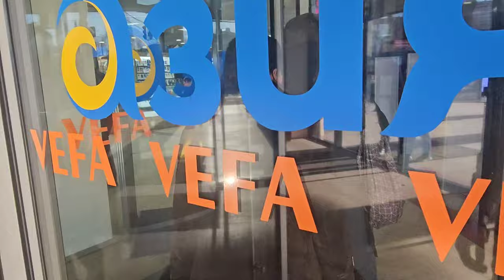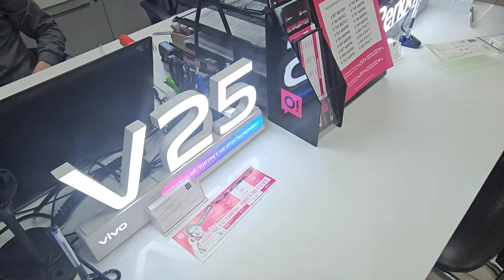Zarori Saman Bhool Gya😭 | kyrgyzstan Bishkek City Tour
Zarori Saman Bhool Gya😭 | Kyrgyzstan Bishkek City Tour | Travelling to Bishkek Kyrgyzstan

Hello viewers, This is me Abid sarwar from my utube channel streetside solo, in Kyrgyzstan series i will visit many places in Bishkek the capital city of Kyrgyzstan..nd osh city, so stay tuned nd subscribe my utube channel streetside solo..

Kyrgyzstan travel vlog
Supara chunkurchak
Supara chunkurchak resort
World coldest place on earth
Kyrgyzstan travel from dubai
Kyrgyzstan travel from india
Kyrgyzstan visa process
Winter in kyrgyzstan
Bishkek barbeque
Best food in bishkek
Bishkek nightlife
Bishkek streetfood
Places to visit in bishkek kyrgyzstan
Top places in bishkek kyrgyzstan
Things to do in bishkek kyrgyzstan
Students life in kyrgyzstan
Kyrgyzstan culture

Top places in Bishkek city to visit
Osh bazar
Dordoi bazar
Dardoi bazar
Ala too squire
Ataturk park bishkek
The national history museum kyrgyzstan
Panfilov park
Victory squire
Kara jygach park
Ala archa national park
Manas international airport bishkek

Thnx